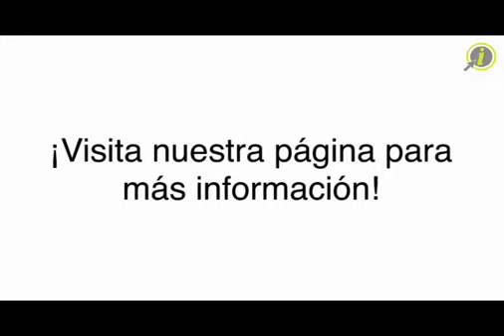Jimenez Lee Ricardo J. Dr. - (787)751-9641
Jimenez Lee Ricardo J. Dr.

" Cirugía Plástica y Reconstructiva "

El Dr. Jiménez Lee, egresado del programa de cirugía plástica de la Universidad de Miami,  es uno de los pocos cirujanos plásticos en PR que disfruta de una certificación en cirugía plástica y cirugía general. Además tiene entrenamiento especializado en cáncer de mama y microcirugía. Esto le provee al doctor una perspectiva única en el campo de la cirugía plástica proveyéndole a sus pacientes el manejo mas avanzado y seguro en la cirugía estética y reconstructiva; que incluye cirugía estética y reconstructiva de mama,Cirugía estética del tronco (abdominoplastia, lipoescultura, aumento del glúteo con injertos de grasa, etc.); cirugía estética del rostro y cuello; e intervenciones no invasivas para rejuvenecer el rostro.